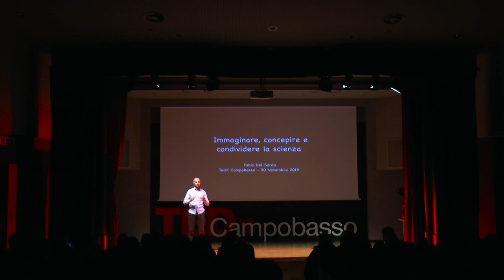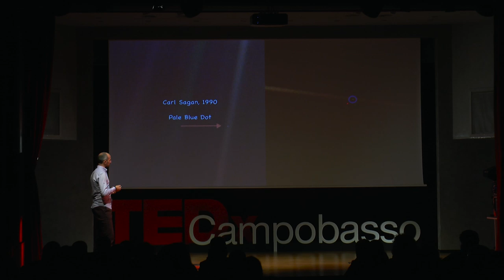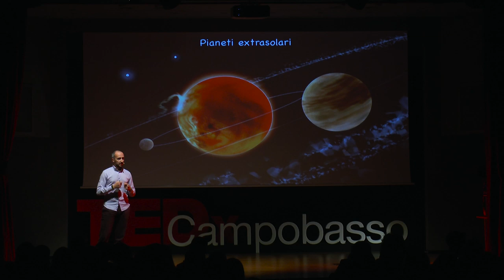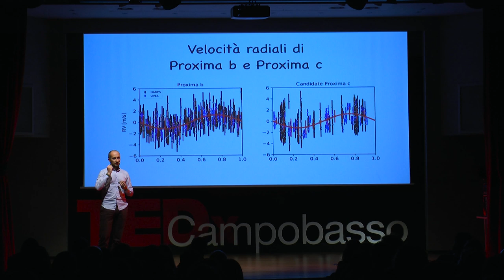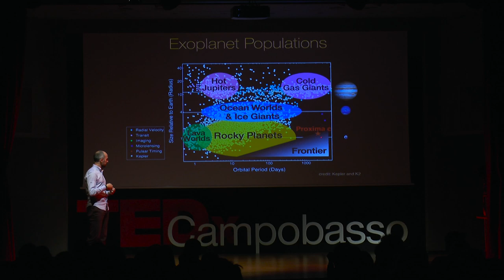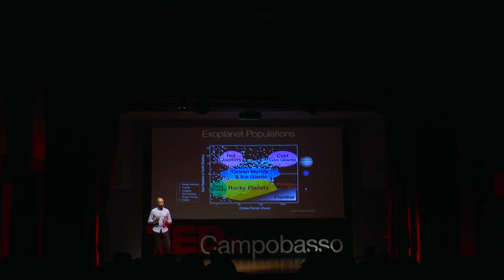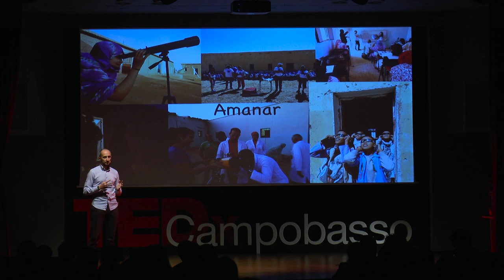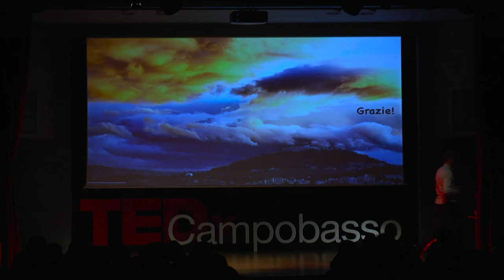Imagine, conceive and share science | Fabio Del Sordo | TEDxCampobasso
The talk is about spreading culture (specifically astrophysics) in isolated communities with limited resources He began his scientific studies in Campobasso. He graduated in Pisa and achieve a PhD in Nordita (University of Stockholm).

He was a researcher in Paris and YALE, Connecticut, and today at the University of Crete.

He focuses his research on the study of astrophysical magnetic fields, and then also on the study of Proxima Centauri, the star closest to the Sun. He subsequently discovers the existence of a planet, called "Proxima c", and with his colleagues he divulges its existence in 2019.

For more than ten years, it has also been dealing with the dissemination of astronomy in various countries of the world, especially for children from isolated communities with few resources. This talk was given at a TEDx event using the TED conference format but independently organized by a local community.